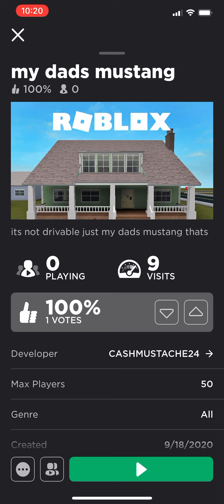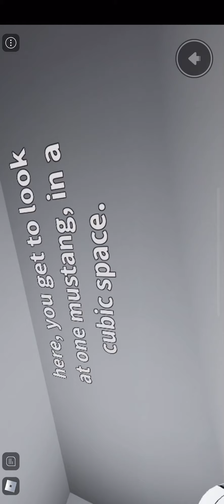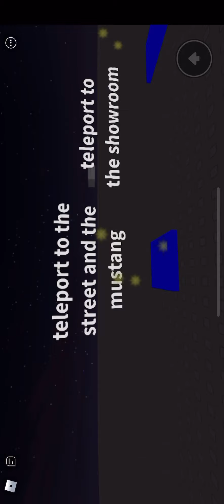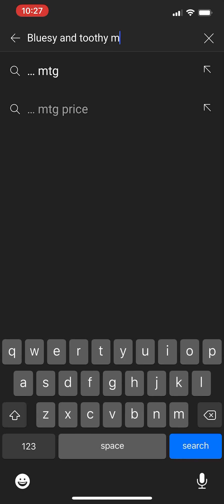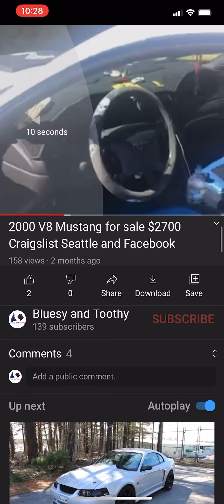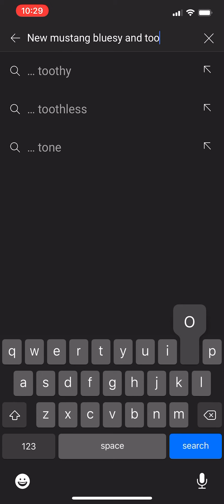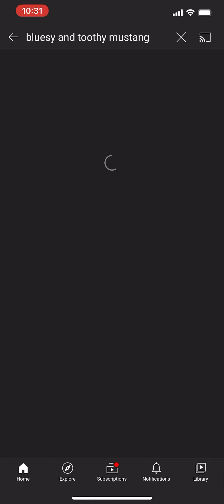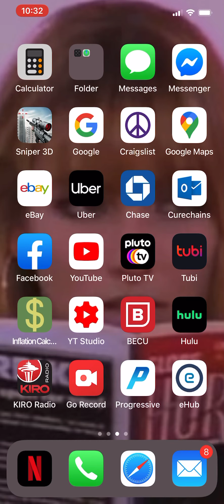MY DAD MUSTAND IN ROBLOX THAT I MADE VS REALL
YRP I MADE A GAME PLAY IT ICWILLL MAKW MORE PLACES LIKE CITY, PARKING LOT OR GARAGE